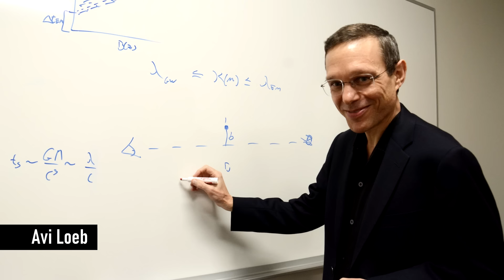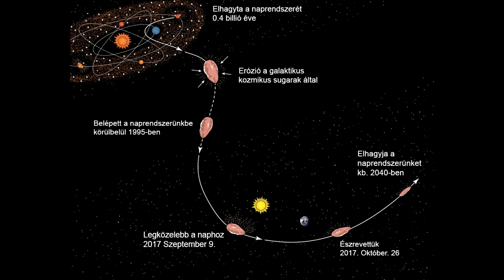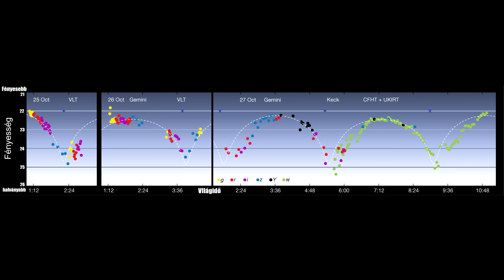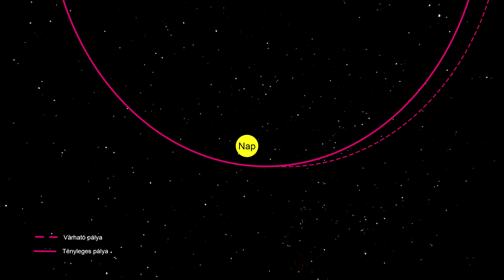Oumuamua: egy idegen civilizáció szondája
Hálás köszönet a csatorna tagjainak, - kiemelt köszönet Cseri Dánielnek, András Simondánnak, Horacio Denwalldnak és Károly Ottmárnak - hogy támogatták a videó létrejöttét.

🏅Abebe Bikila
🏅 István Darázsi
🏅 Szatmáry Dániel
🏅 Klára Borka
🏅 Dániel Dancs
🏅Aomine Daiki
🏅József Hamvas
▫️ Dincsi
▫️ orsi84
▫️ Mihály Perneki
▫️ Péter Attila
▫️ András Ferenczi
▫️ Istvan Horvath
▫️ Dzsu
▫️ Béla Telek
▫️ Dávid Támcsu
▫️ Márk Major
▫️ Metal Csaba
▫️ József Gazda
▫️ Dávid Debnár
▫️ Törőcsik Gábor
▫️ tothbence
▫️ SBH ScrawnyBird2945HUN
▫️ Schreurs Melinda
▫️ Attila Hincsics
▫️ Attila Sétáló
▫️ Eva Balogh
▫️ anqelic71
▫️ László Palotai
▫️ Evelin Zugonics
▫️ Mardzs
▫️Sinnfox Twitch
▫️ Balázs Ódor
▫️ Dudok Pál
▫️ Attila Parádi
▫️ Gábor Kiss
▫️Csaba Álmos Káldi
▫️Gyöngyi Onodi
▫️Balázs Broda
▫️Laszlo Kovacs
▫️Zoltán Balázs Polyák
▫️sunshine
▫️Thomesz
▫️Gyula Bradács
▫️János Nagy
▫️HSDarl
▫️Knáb Dávid
▫️Csaba Nagy
▫️Piroska Tajthy
▫️John Gotti

00:00 - Előszó
01:38 - Bevezető
02:21 - Avi Loeb
04:33 - Hasonlat a könyvből
06:08- Oumuamua
15:10 - Összefoglaló
19:34 - A tudós szakma hitelessége
21:29 - Tegyük tisztába
23:34 - Végszó